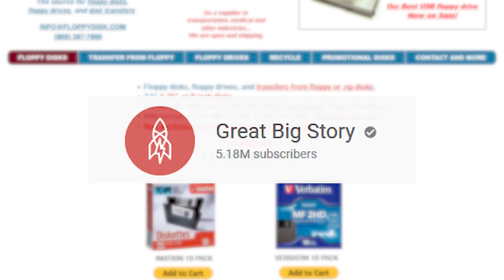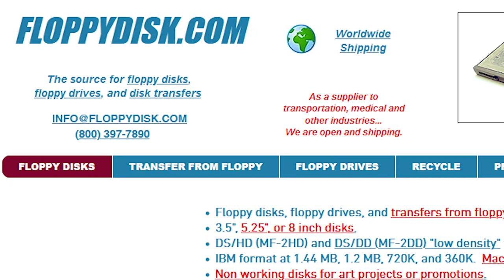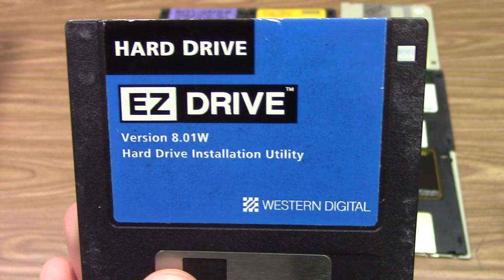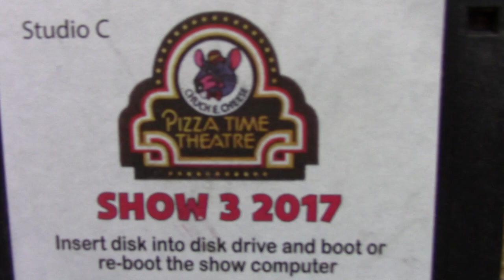I Bought 100 Broken Floppy Disks. Here's Why!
Title says it all. Yes, I purchased 100 broken 3.5 inch floppy disks. In this video I talk about why, and we see just what random assortment of disks I ended up with.